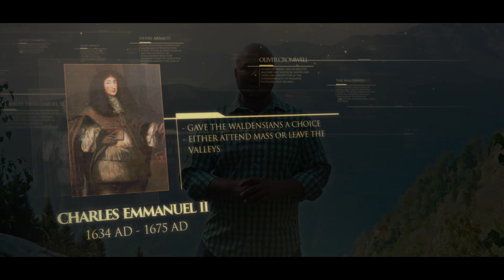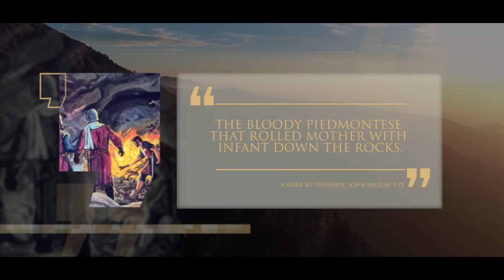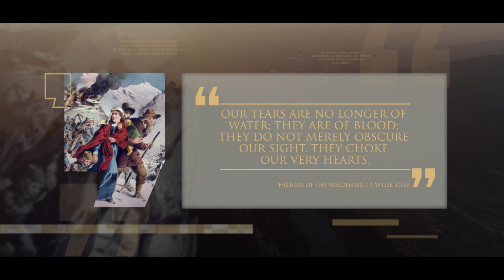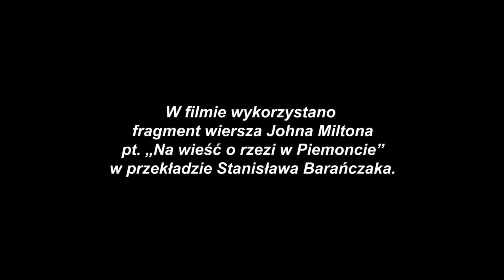Rzeź waldensów na górze Castelluzzo | Rodowód odc. 43